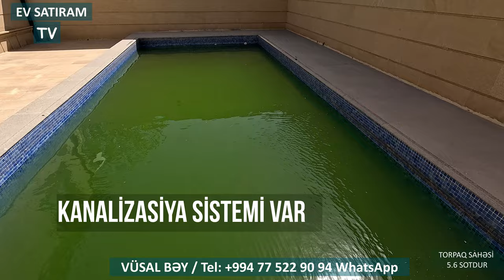Hovuzlu Eviniz Olsun! Novxanıda Əla Təklif: 5.6 Sotda Ev Satılır /Недвижимость / EV SATIRAM TV